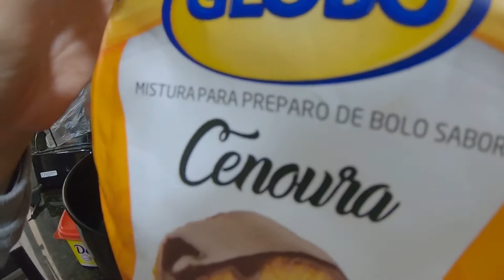Como fazer Bolo de Cenoura muuuuiiito fácil.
Muito fácil mesmo.